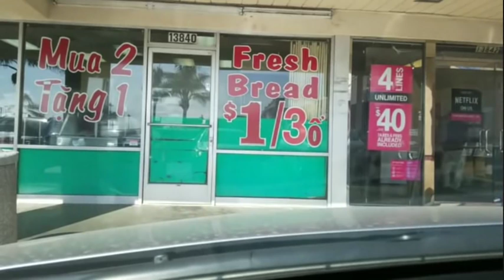Cuộc sống ở Việt Nam giờ khác gì ở Mỹ đâu!